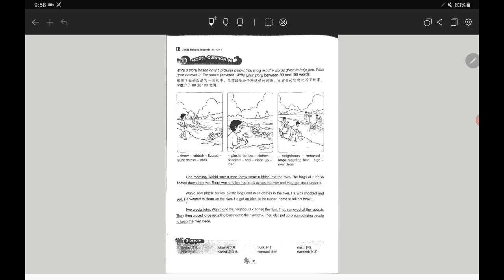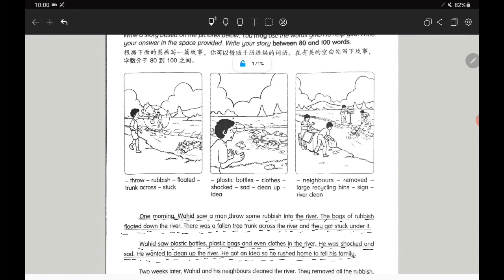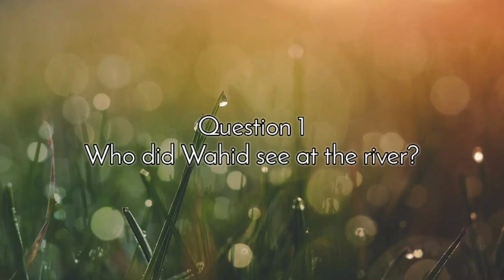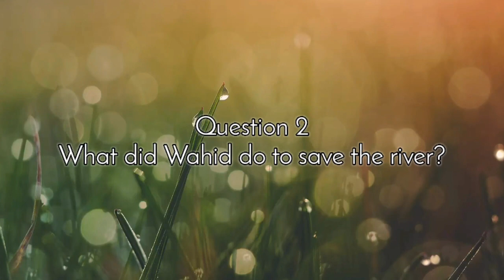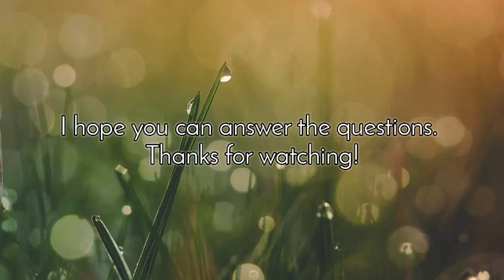YEAR 6 | SPEAKING AND READING SKILLS | THE RIVER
For my 6 Biru
From Mr Y